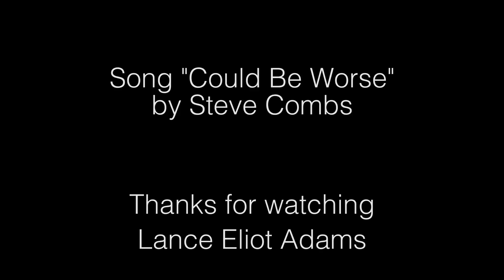Day 31 statue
Low key day.